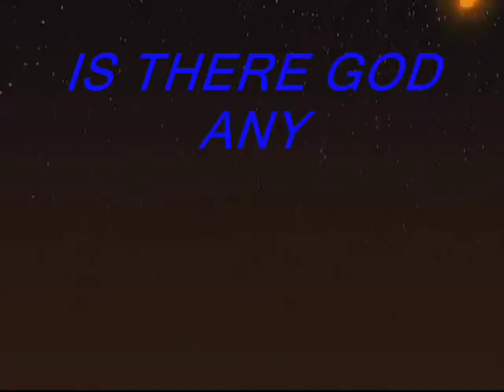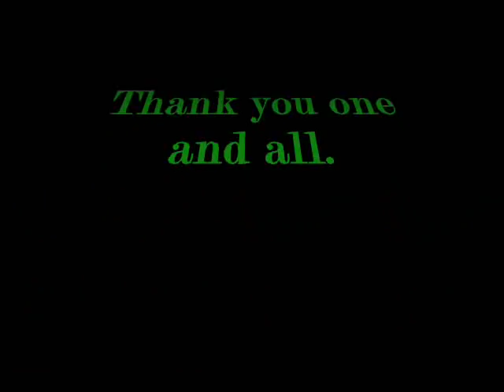bommidi st antony church Rajini and God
RAJINI AND GOD
Bommidi st antony's church